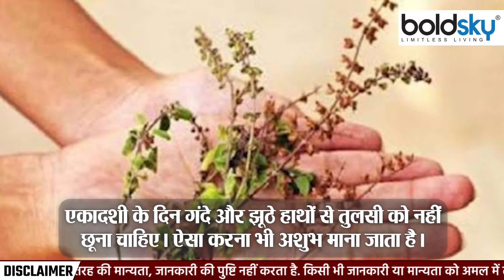Devshayani Ekadashi 2023:देवशयनी एकादशी पर तुलसी से जुड़ी कुछ गलतियों को भूलकर भी नहीं करना चाहिए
हिंदू धर्म में देवशयनी एकादशी का विशेष महत्व होता है। साल 2023 में देवशयनी एकादशी का पर्व 29 जून को मनाया जाएगा। इस दिन तुलसी से जुड़ी कुछ गलतियों को भूलकर भी नहीं करना चाहिए। तो चलिए बताते हैं कि देवशयनी एकादशी पर तुलसी से जुड़ी कौन सी गलतियां न करें

Devshayani Ekadashi has special significance in Hinduism. In the year 2023, the festival of Devshayani Ekadashi will be celebrated on 29 June. Some mistakes related to Tulsi should not be done on this day even by mistake. So let us tell you what mistakes related to Tulsi should not be done on Devshayani Ekadashi.